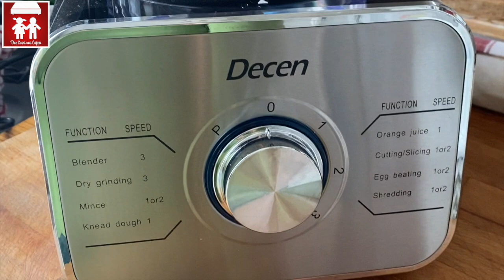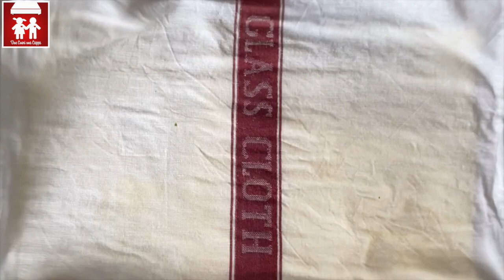ROLLE' SPINACI E RICOTTA (primi piatti) - Due Cuori e una Cappa